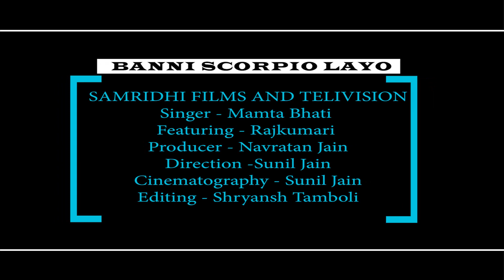video Banni Tharo Banno Scorpiyo Layo | Mamta Bhati | Maan Singh | Rajashthani Song 2023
♪ Song : Banni Tharo Banno
♪ Album : Banni Tharo Banno
♪ Singer : Mamta Bhati
♪ Music : Maan Singh
♪ Lyrics : Mamta Bhati
♪ Feat. :
♪ Video Director : Sunil Jain
♪ Genre :- Romantic Party Song
♪ Format :- HD Video
♪ Music Label – Brighhtstar Studioz
♪ Company – Brighhtstar Studioz

♪ Place :- Mumbai | INDIA

♪♪ Facebook Stories - Available
♪♪ Instagram Reels - Available
♪♪ Caller Tunes - Available
♪♪To stream & download Full Song♪♪
♪ JioSaavn :-
♪ Gaana :-
♪ Wynk :-
♪ Hungama :-
♪ Tidal :-
♪ Amazon Prime Music :-

Audio ID (IP No. - BA   )
Video ID (IP No. - BA   )

Made In India Music Company
AtmNirbhar Bharat
Jai Hind

Available Genre:-
Available Genre:-
Music, Song, New Song, New Release Song, Hindi Song, Punjabi Song, Bhojpuri Song,
Indian Song, Party Song, Bhakti Song, Bhajan, Arti, Mantr, Stuti, Shlok,
Islamic Music, Naat, Ghazal, Dohe, Shayri, Podcast, Videos, Album,
Film, Cinema, Bollywood, Hollywood, Action Movies, Comedy, Entertainment
Fans,